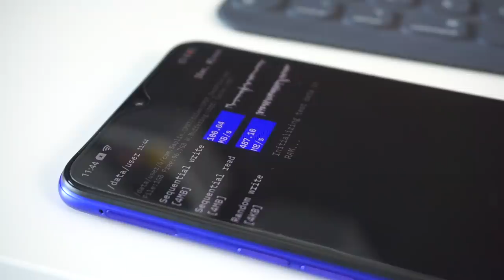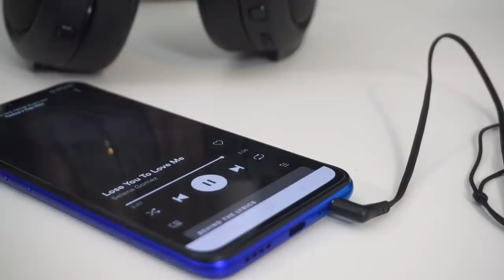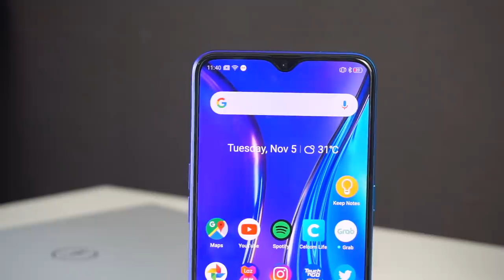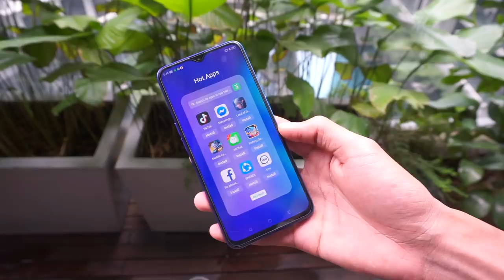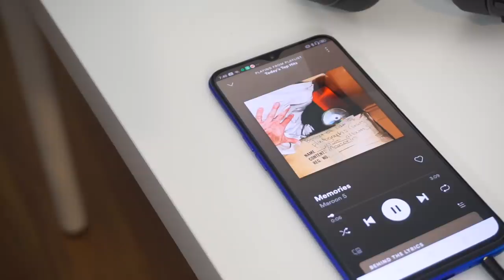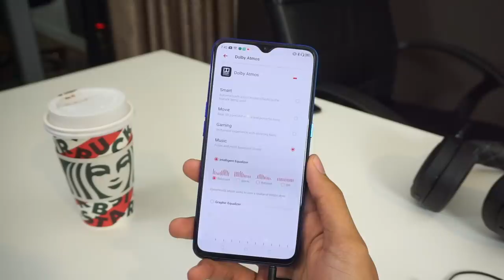Realme XT - Anak Tirikan Realme 5 Pro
Realme XT adalah satu peranti kelas pertengahan yang baru sahaja dilancarkan dengan spesifikasi seperti cip snapdragon 712, 8GB RAM dan storan dalaman. Skrin hadapan sebesar 6.4 inci sejenis Super Amoled membuatkan peranti ini antara yang dinanti-nantikan penggemar skirn OLED.